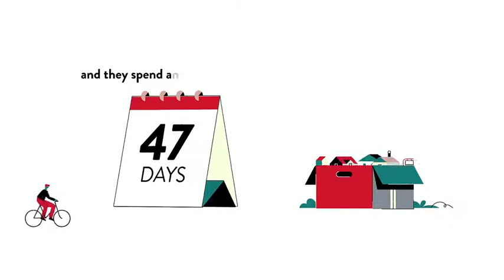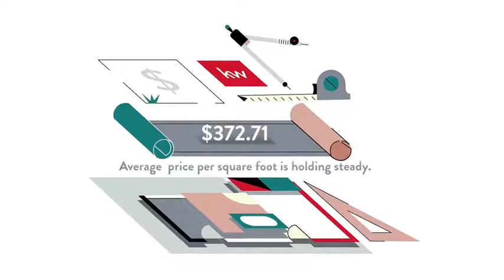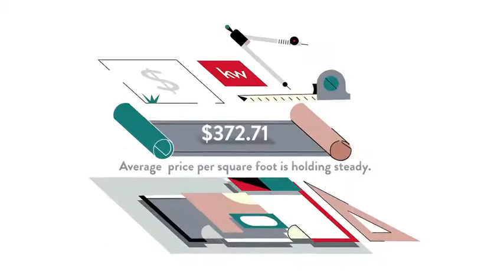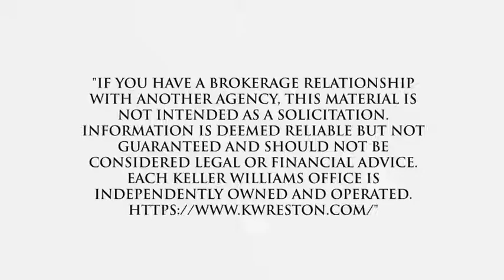Homes for Sale Kent Gardens District HOA , McLean, VA, US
Homes for Sale Kent Gardens District HOA , McLean, VA, US Video Real Estate Market Update.  Presented by Twenty-Three Homes with Glenn and Gift.
Gift Thongpia,
Glenn Hughes,